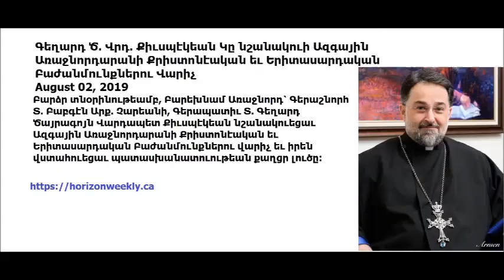ՍՓԻՒՌՔԻ ՁԱՅՆԸ Օգոստոս 23 2019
Լոս Անճելըսի Քեսապի Ուսումնասիրաց Միութեան Ներկայացուցիչները, գլխաւորութեամբ՝ ատենապետուհի Եսթեր Չէլէպեան-Թոկնոզիի Ազգային Առաջնորդարան Այցելեցին

Գեղարդ Ծ. Վրդ. Քիւսպէկեան Կը նշանակուի Ազգային Առաջնորդարանի Քրիստոնէական եւ Երիտասարդական Բաժանմունքներու Վարիչ
ԴԻՒԱՆ ԳԱՆԱՏԱՅԻ ՀԱՅՈՑ ԹԵՄԻ ԱԶԳԱՅԻՆ ԱՌԱՋՆՈՐԴԱՐԱՆԻ

Հալէպի համայնքին վաստակաշատ գեղանկարիչ Զաւէն Պարտագճեան Սուրիական «Ալ Սաուրա» թերթին հարցազրոյցի մը ընթացքին դիտել տուաւ, որ «ԳՈՅՆԵՐՈՒ ՁԱՅՆԸ ԱՂՄԿՈՏ ԱՇԽԱՐՀԻՆ ՄԷՋ» ցուցահանդէսը պատասխան մըն է բոլոր երկիրներուն եւ մասնաւորաբար արեւմուտքին, որոնք կ’ապատեղեկացնեն մեր արդար ձեռքբերումներն ու իրաւասութիւնները եւ կը մոլորեցնեն հանրային կարծիքը:

Խօսքի աւարտին գեղանկարիչ Զաւէն հրաւիրեց բոլոր հասարակական, մշակութային եւ գիտական կազմակերպութիւնները ներկայ գտնուելու այս ցուցահանդէսին: